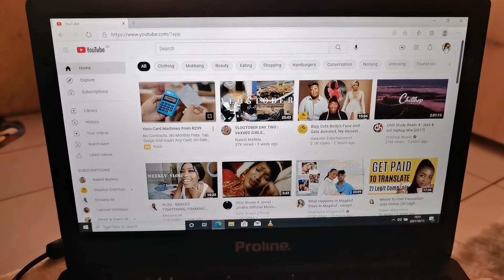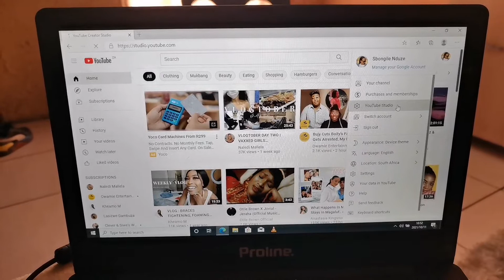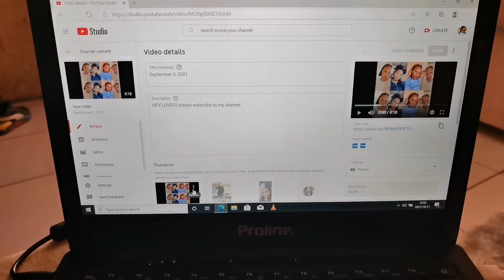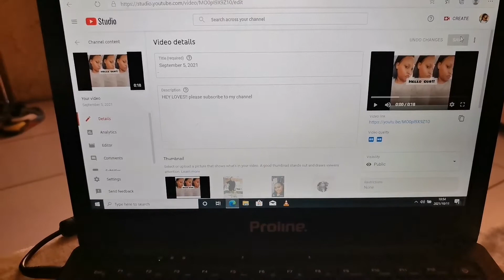How to add a thumbnail to your YOUTUBE video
@ Sbongile_1
@ Sbongile Sbosh Nduze